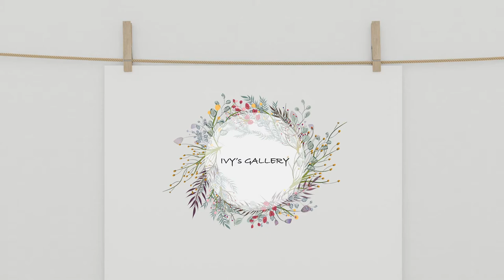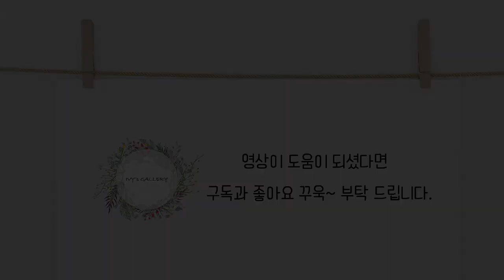[IVY's GALLERY] BTS 지민 Fan Art 02 / 프랑스 자수 (back stitch)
Back stitch 기법으로 BTS 지민님의 사진을 수놓아 보았습니다.

앞으로 팬 아트 영상으로도 종종 찾아 뵙겠습니다.

I have embroidered BTS Jimin's photo with the back stitch technique.

I will see you often as a fan art video in the future.